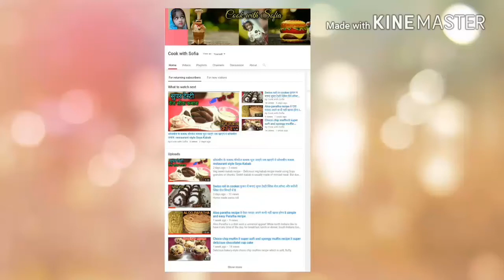मैगी नूडल सूप बनाएं बच्चों को खिलाएं ये नए तरह का नूडल ll Maggi noodle soup ll noodle soup recipe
Maggi Soup is delicious and innovative dish.when you want something interesting to eat like Restaurant style .Maggi Soup is perfect for you. Maggi Soup is an amazing dish which is liked by the people of every region. By the help of this recipe you can definitely know how to make a perfect Maggi Soup. Maggi Soup is an amazing dish for any time hunger .Maggi Soup is very delicious for everyone kids like very much Maggi you can give them Maggi noodles with new style .Surprise your family and friends by preparing this restaurant style Maggi Soup at your home.

Ingredients
Maggi noodle 1 packet (you can use any noodle of any company)
Garlic buds 10 to 12
Ginger 1 inch tomato sauce 2 tbsp